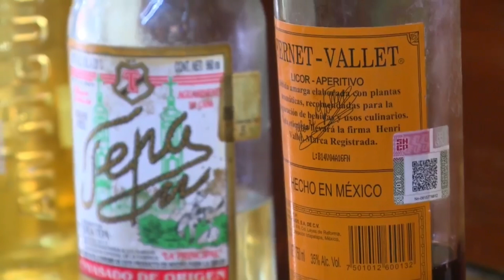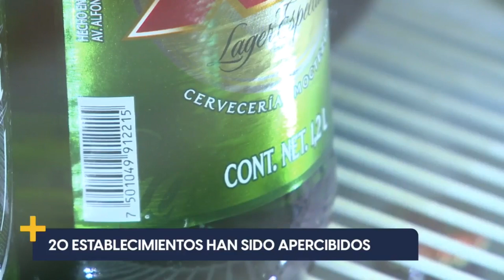LOS PRINCIPALES PUNTOS DE VENTA CLANDESTINA DE ALCOHOL